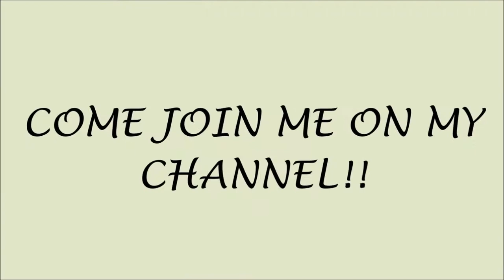BLACK FRIYAYY! RECYCLING, RESELLING & DONATING YOUR CLOTHES -THE TRUTH | HAUTE Style&HairXpektations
Hi guys! Just thought I would pop in here to share some information that would guide your shopping habits for the upcoming Black Friday and Cyber Monday sales. The goal is to pay attention to what you buy and to shop wisely in the event you will be reselling and donating your items.
Click THUMBS UP if you learn or enjoy the  video and leave a comment to let me know what you liked or disliked about it. Muaaaahhhhh. Love ya!

SUSTAINABILITY  TIPS:
1. Shop/Consume less
2. Look into your family members/friends closet for pieces they no longer wear
3. Shop your closet
4. Thrift
5. Swap
6. Borrow/Loan/Rent
7. Rewear
8. Repair
9. Recycle
10. Upcycle
11. Repurpose

Tips for items made of synthetic fibers:
1. Spot clean to avoid washing often. This reduces microplastic pollution.
2. Air/hang in the sun during hot Summer months.
3.  If recyclable, recycle only with reputable companies to keep out of landfills.